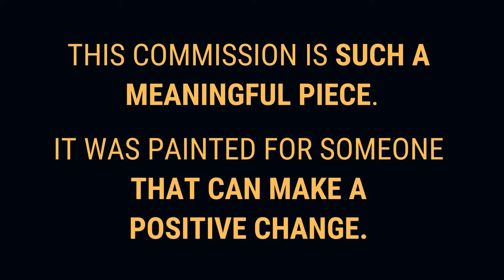In Memory of Kalief Browder Spontaneous Realism on canvas with acrylic paint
M. Curry Designs paints Kalief Browder, a 16 year old Black American youth, from The Bronx, N.Y., who was held at the Rikers Island without trial,  from 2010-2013. For allegedly stealing a backpack containing valuables. During his imprisonment, Browder was in solitary confinement for two years. Two years  after his release, Browder Hung himself at his parents' home.

Check out more artwork at mcurrydesigns.com.  Follow on IG, FB, YT and Tiktok @m.currydesigns.